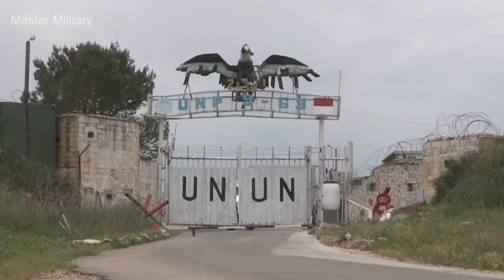MBT Merkava Mark IV, Salah 1 Tank Terbaik Di Dunia yang Dihadang Pasukan Garuda